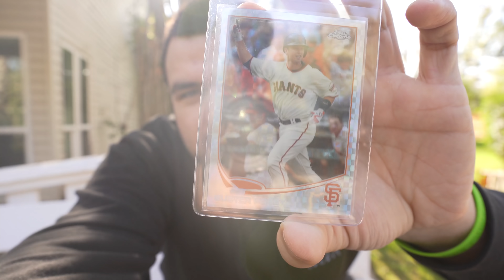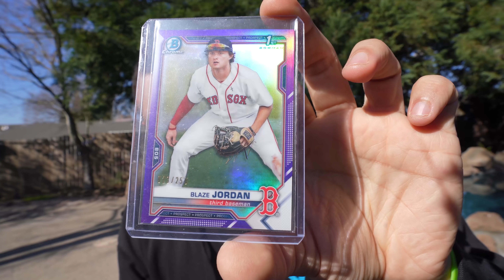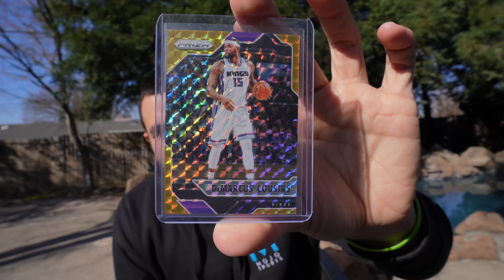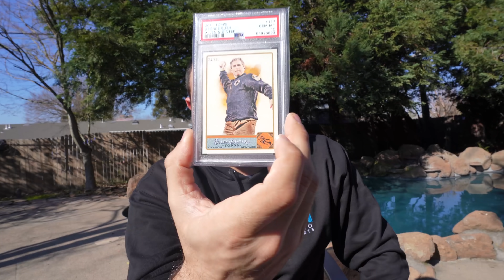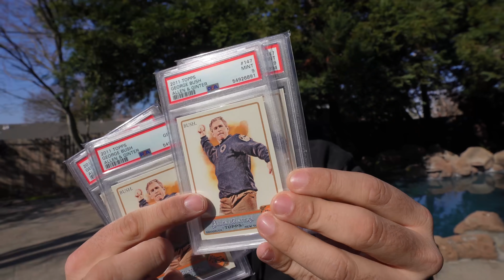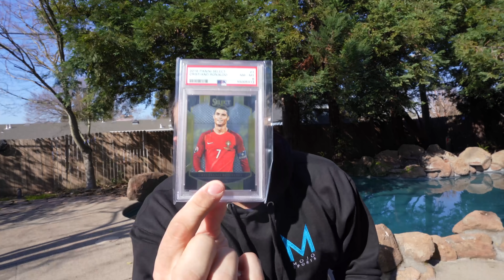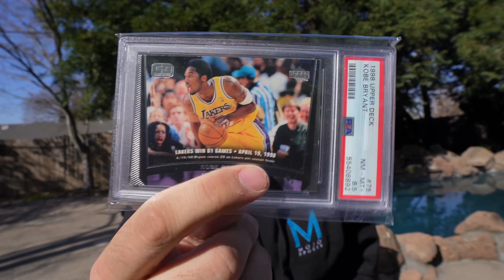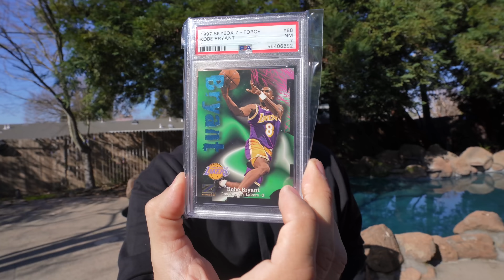Guide to Finding the Best Slab Card Pickups? Opening Mail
PSA Slabs, Kobe Bryant, Sport Card Pickups and more from this week. Backyard Mailday FTW? How about the many moves I had to make to get the mailday right lol? I picked a weird time in the morning to open the mail outside.  Hope everybody is having a good week. Today's round up of mail. Was super happy to snag the Boogie Gold for my pc, Blaze Jordan Purple /250, and many other cool sports cards for the week.

The next sports card show I will be at will be the Culture Card Collision in Atlanta.

Checkout the Whatnot App for Live Auctions: You can bid on some of the trading cards I picked up.